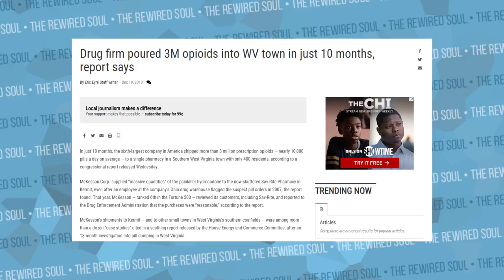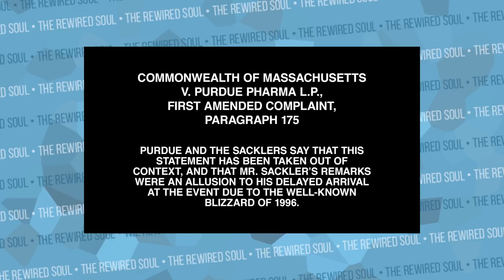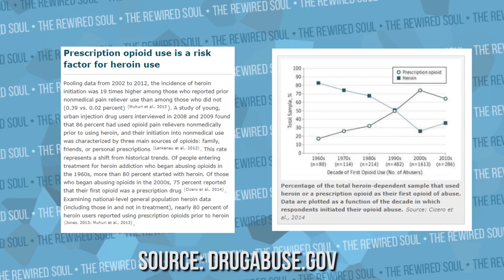John Oliver Just Exposed the Real Cause of the Opioid Abuse Crisis | Last Week Tonight April 14 2019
On Last Week Tonight April 14 2019, John Oliver discussed the opioid crisis and the Sackler Family interview for a deposition. In the Last Week Tonight with John Oliver episode 4/4/19 we get a closer look at what's REALLY happening with the opioid epidemic. This is an important subject because President Donald Trump is not addressing the issue properly.